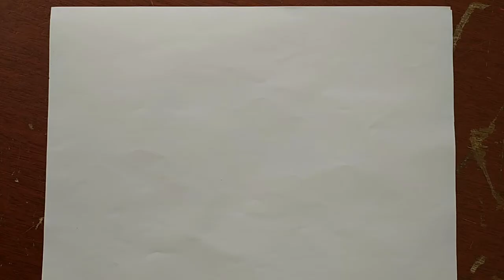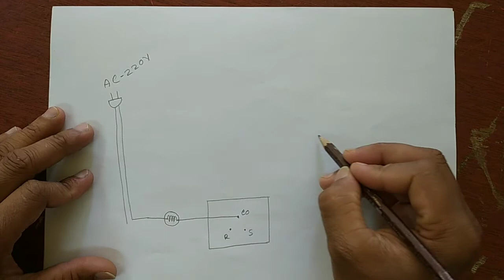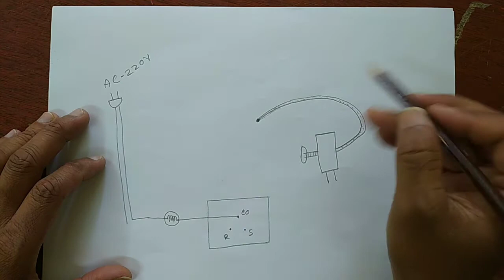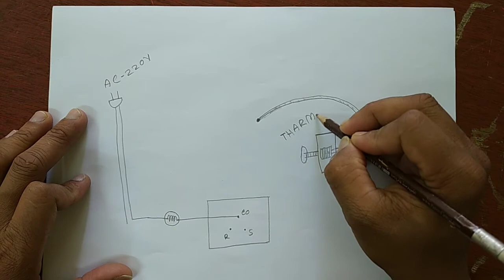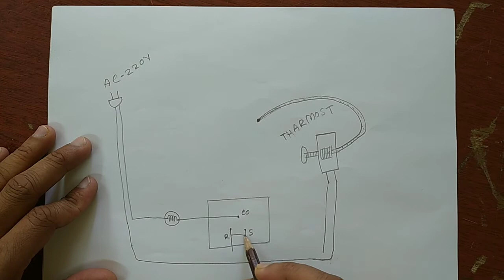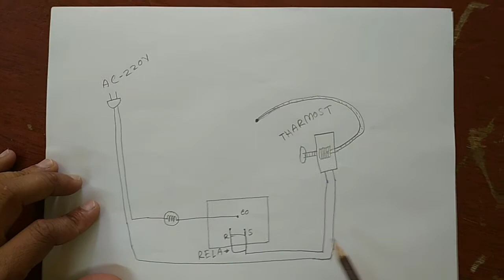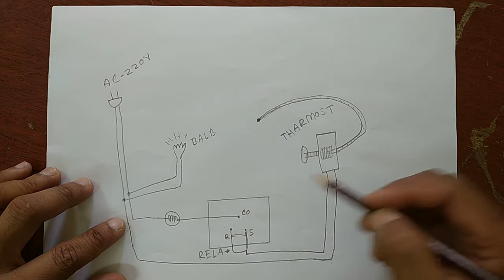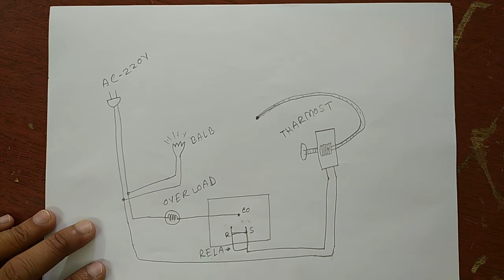পোস্ট ফ্রিজের ইলেকট্রিক ড্রইং Post Refiguration Elecrect Droning Bangla Tutorial 2020 *New video*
How to make a Post Refrigerator

Refiguration Elecrect Droning Bangla Tutorial 2020 *New video*

post refrigerator gas line drawing

How to refrigerator gas charge